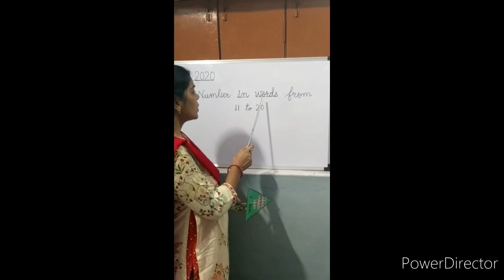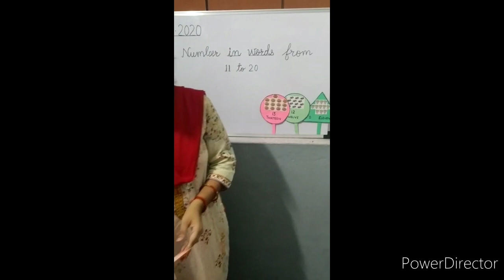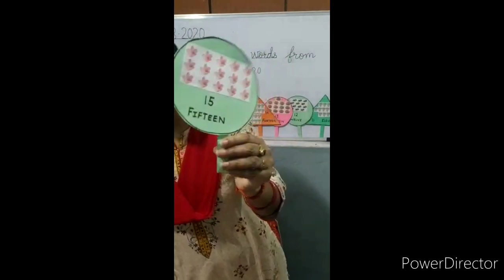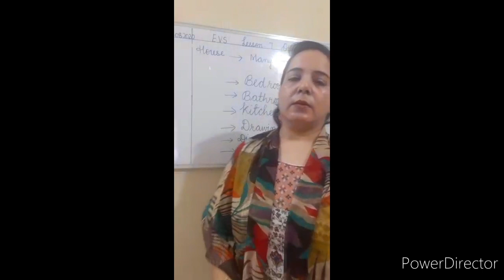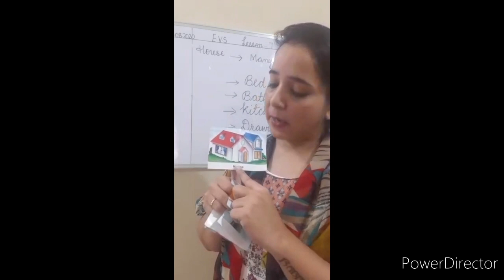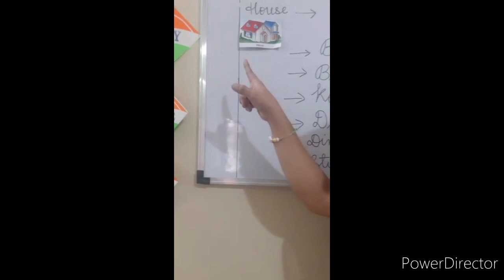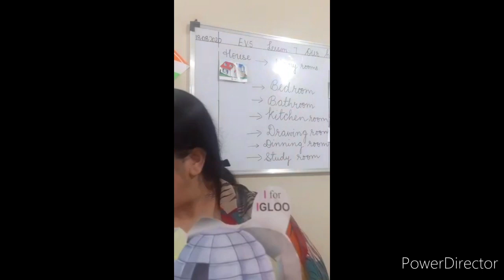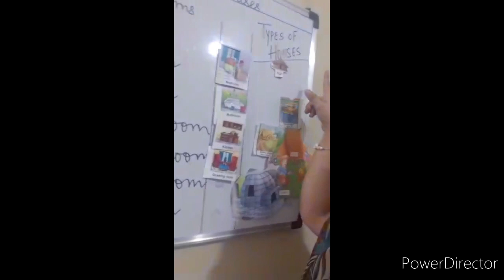A glimpse of online classes at St. Mary's Kindergarten Rampur